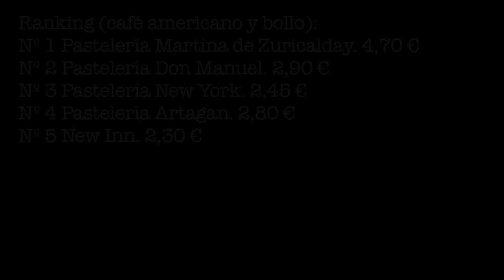LOS MEJORES BOLLOS DE MANTEQUILLA DE BILBAO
Paseo por Bilbao buscando el mejor bollo de mantequilla de elaboración propia.